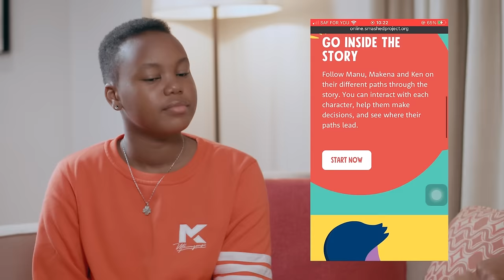Smashed Kenya: A Tale of Teens and Alcohol.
Join this Mommy Daughter Conversation in a heartfelt episode as Mumbus and Mom discuss the impactful movie, 'Smashed: Toxic Tales of Teens and Alcohol.'

In this candid conversation, we share our insights and reflections on the film's powerful messages. From the challenges depicted to the lessons learned, it's a genuine discussion about the impact of alcohol on teens and the importance of open communication.

Watched ‘Smashed’ the movie here 👇🏾

Check out the Smashed website 👇🏾

Follow Smashed on Instagram 👇🏾

Follow Smashed on Facebook 👇🏾